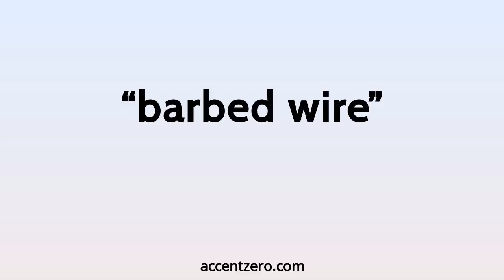Pronounce "barbed wire" - Brazilian accent vs. native U.S.